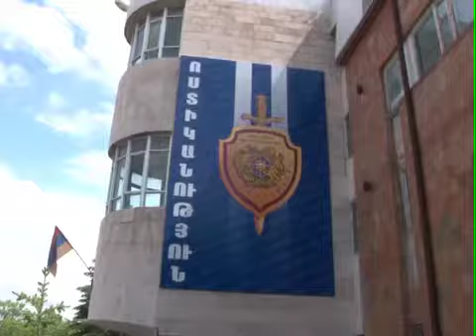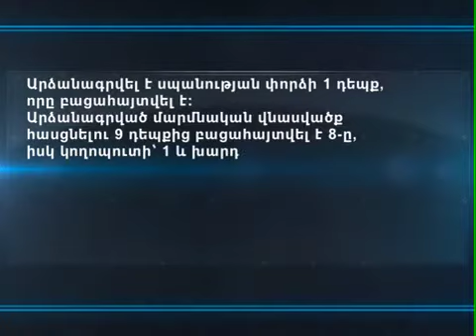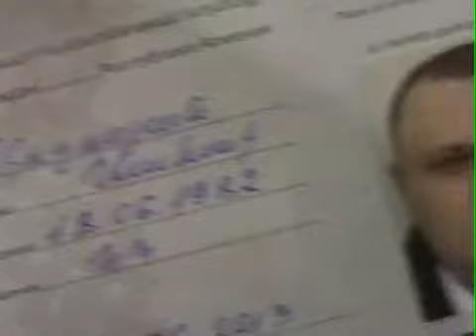Հերթապահ մաս` 30.05.13 armeniatv.am